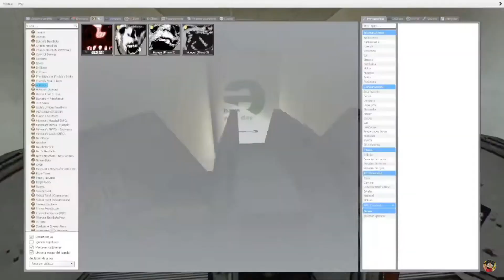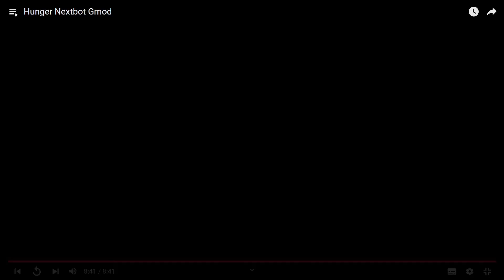※怖すぎるので深夜に見ないで下さい【Nextbot Gmod】【ホラー】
壁すり抜けてくるのホントエグい